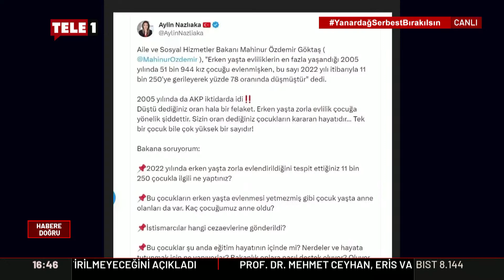Madenciler açlık grevinde, yeraltından seslendi! | HABERE DOĞRU (5 EYLÜL 2023)